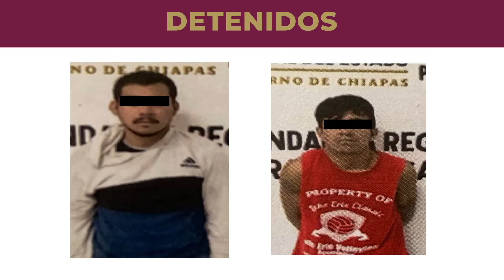Destaca Llaven coordinación de la Mesa de Seguridad en el combate de delitos de alto impacto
• El fiscal general informó que en las las últimas 24 horas Chiapas registró saldo blanco en delitos de alto impacto, así como de los resultados del reforzamiento del Operativo Antipandillas y de la detención de cuatro personas por el delito de homicidio calificado